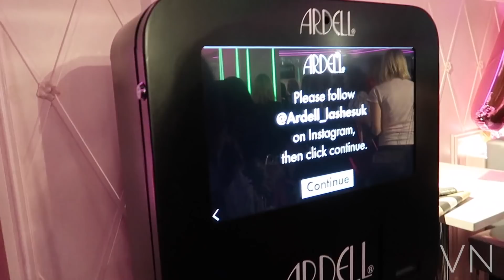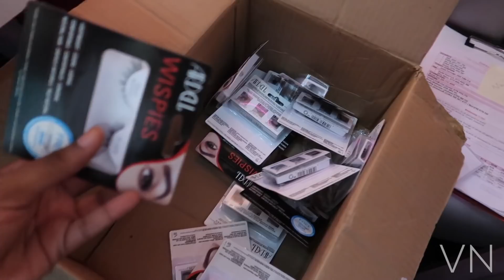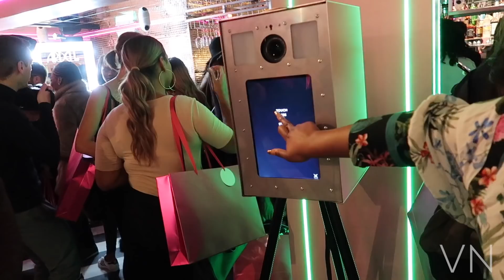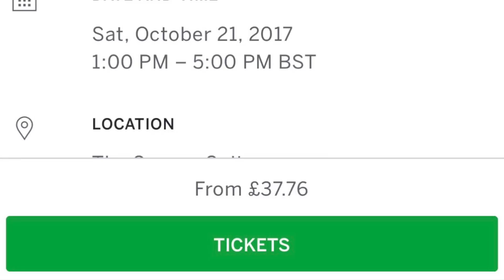ARDELL LASH LAUNCH PARTY VLOG | MEET MY BESTIE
THANK YOU TO ARDELL LASHES FOR INVITING ME TO THEIR LAUNCH PARTY, I MET SOME BEAUTIFUL SOULS AND HAD A GREAT TIME!